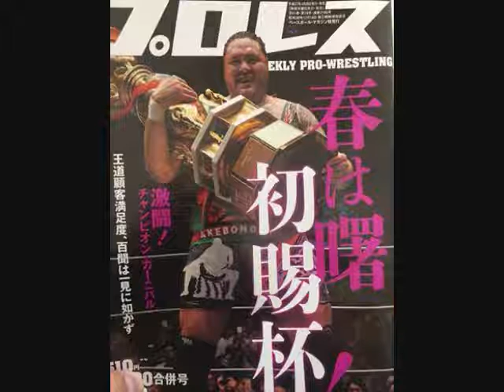Akebono on JTGMtv